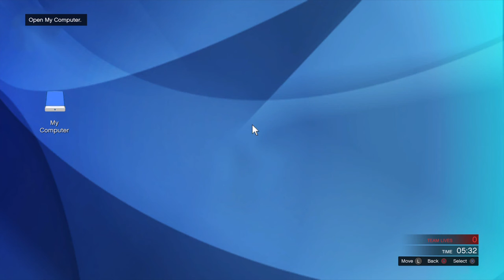Grand Theft Auto V The Pacific Standard Job Part 1